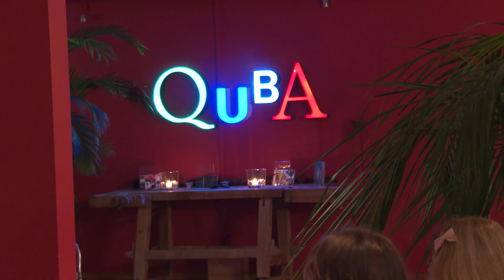QuBa Basel present: Jazz’n’Chill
Am Sonntagabend 08. Januar 2023 spielte der Pianist Christian Gutfleisch, der Trompeter Claudio Bergamin und der Bassist Dominik Schürmann, im QuBa bekannte und weniger bekannte Jazzstandards aus dem Great American Songbook sowie einige Eigenkompositionen. Es war ein stimmungsvoller Einstieg in den Sonntagabend.